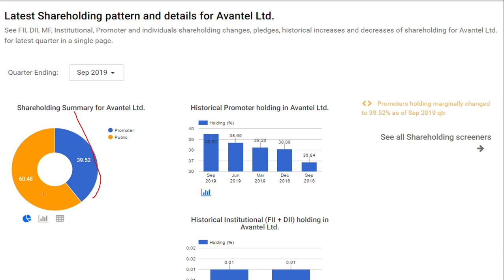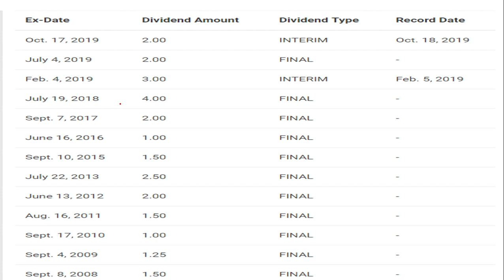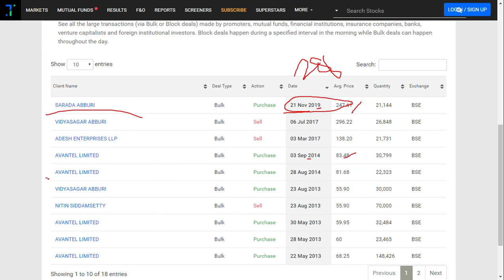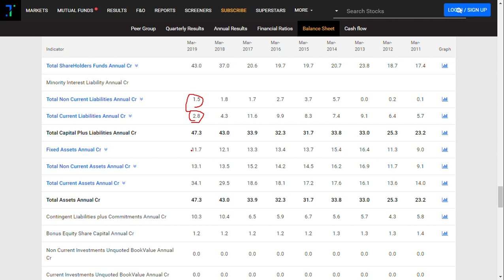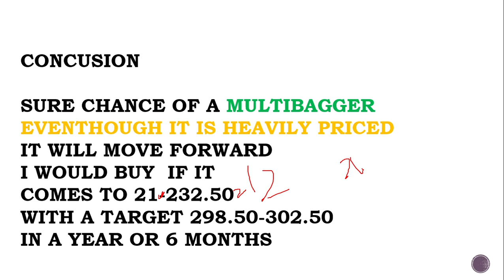AVANTEL LTD LATEST NEWS / MULTIBAGGER OF 2020/ ONCE IN A BLUEMOON